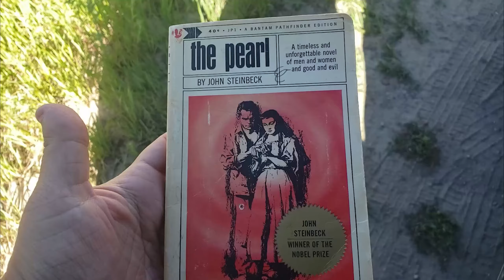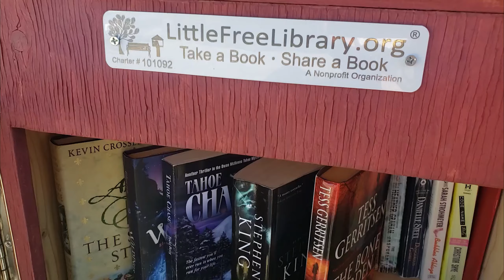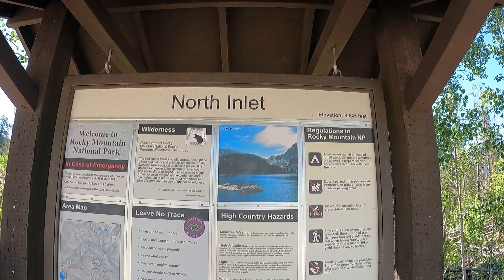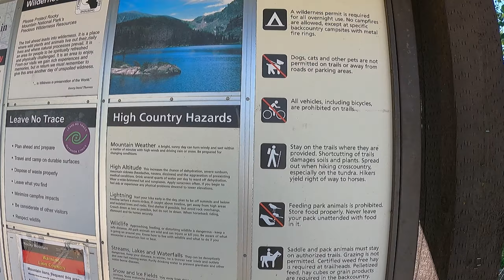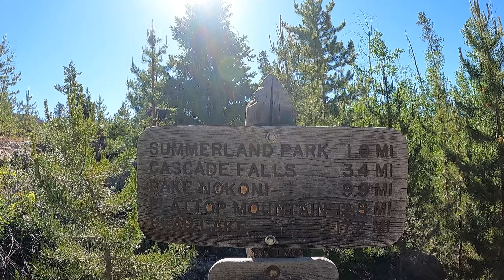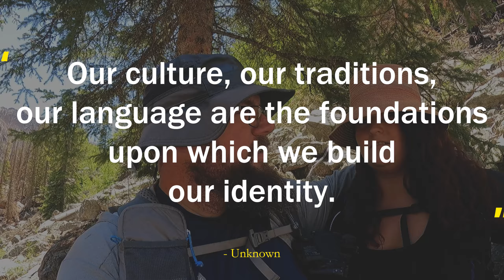Hiking Rocky Mountain National Park | Cascade Falls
*  Hiking to Cascade Falls in the Rocky Mountain National Park. Grand Lake, Colorado.
* Wildlife sighting including moose.
* Couple living in a minivan
* Free camping near Rocky Mountain National Park
* Waterfalls of Colorado

Frequently asked questions:

1) What kind of van is Opal?

2) When did you start minivanlife?

September 2021